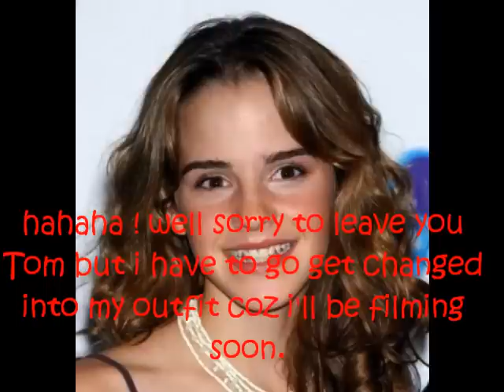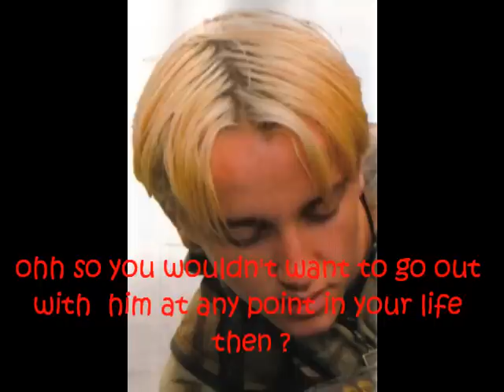Behind The Magic - Tom & Emma's Story (Part Two)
Hey ! Here's the second part, I hope you guys like it. :)